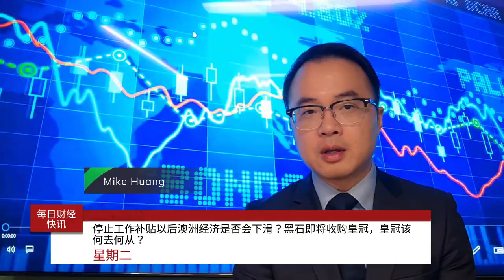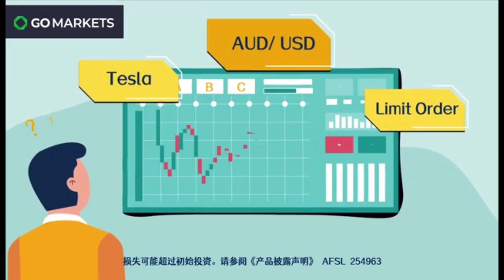三月就业补贴即将结束，澳洲经济即将暴跌？| GO Markets 每日财经快讯 2021-03-23